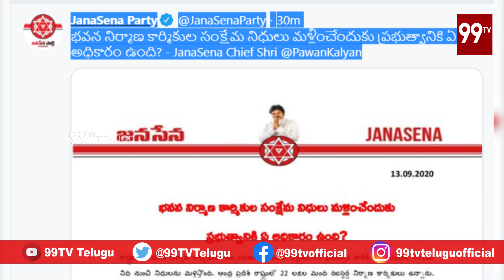ప్రభుత్వానికి ఏ అధికారం ఉంది ...? l 99TV Telugu